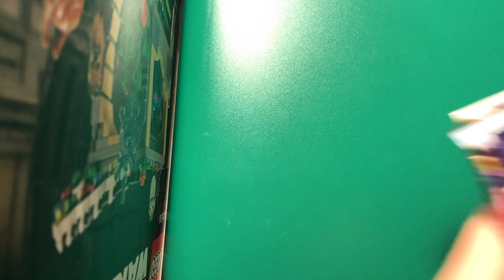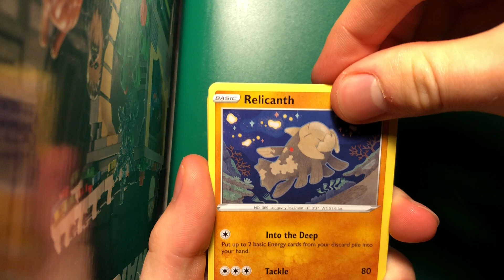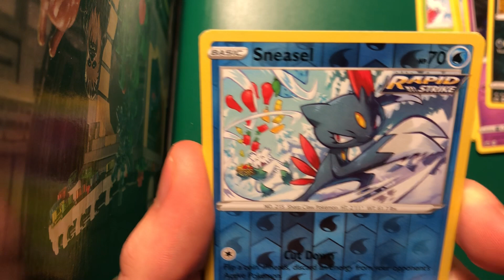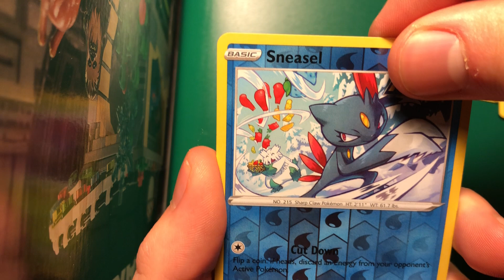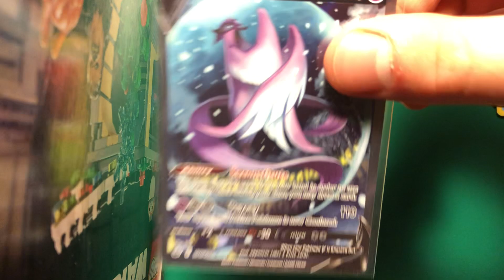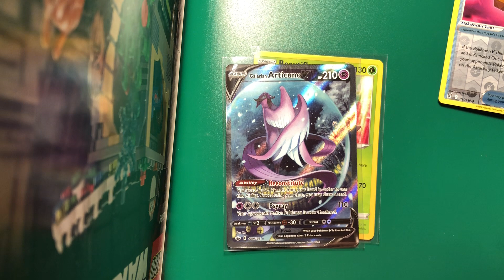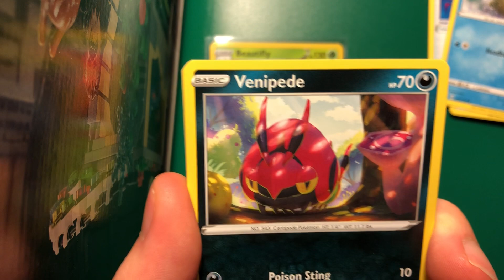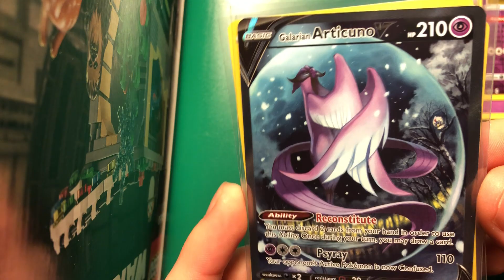Pokemon Chilling Reign and Lost Origin opening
Very cool articuno...very cool...